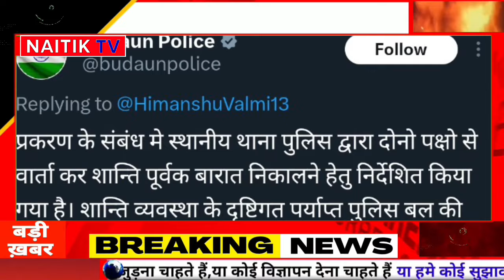Mayawati & Chandrashekhar Azad 25 February 2024 Big Breaking News!! Today Breaking New